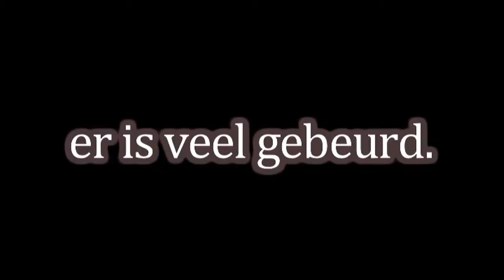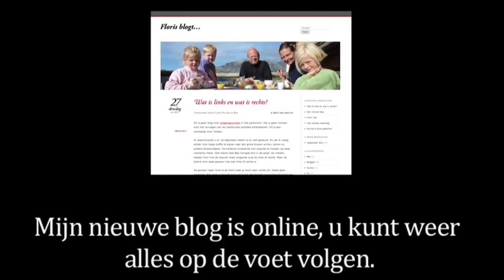5 weken geen blog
Even de schade inhalen. Wat gebeurde er in de afgelopen weken toen in blogloos was? Een overzicht.